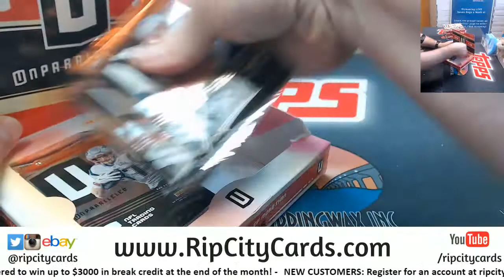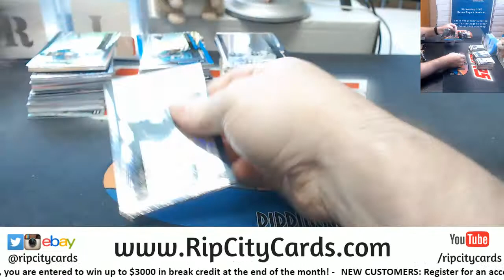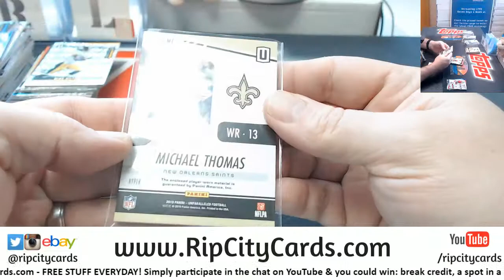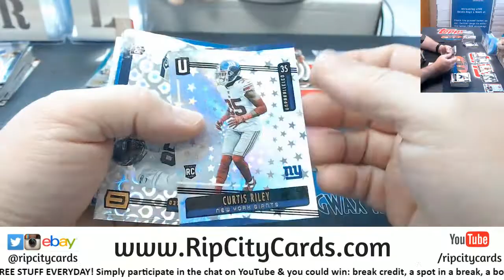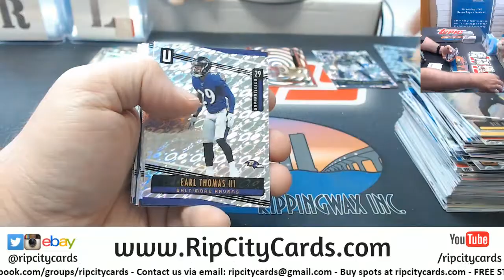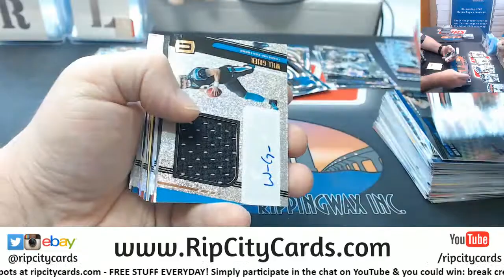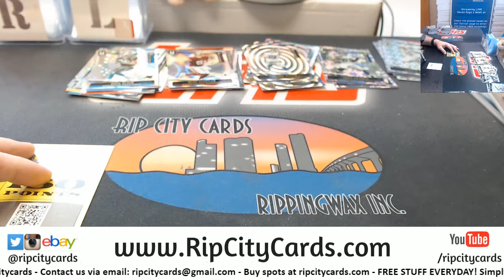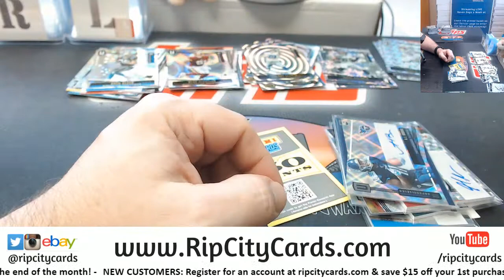2019 Unparalleled Football 4 Box #10 EBAY